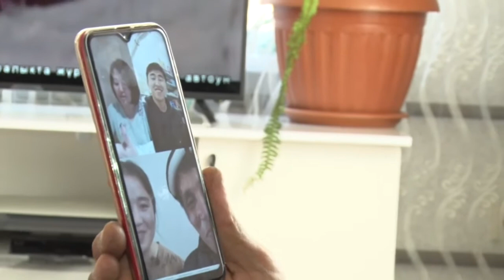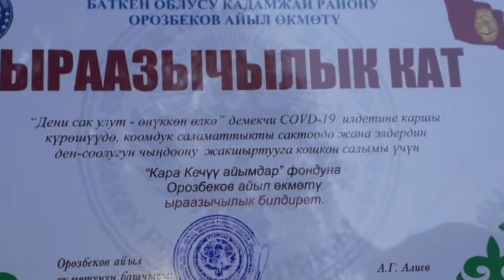Менин апам - мигрант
Бул материалда Кадамжай районуна караштуу Учкун айылынын тургуну  Даанахан Козубаева тууралуу баяндалат. Ал 14 жылдан бери миграцияда эмгектенип келет. Мигрант кыз-келиндерибиз түзгөн “Кара-Кечүү”  кайрымдуулук фонду менен биргеликте айылындагы ооруканага жылуулук системасын орнотууга материалдык жана элдердин социалдык денгээлин жогорулатуу боюнча да моралдык көмөгүн аябай келет.
Автору Мингүл Кочорова. Баткен ТВ